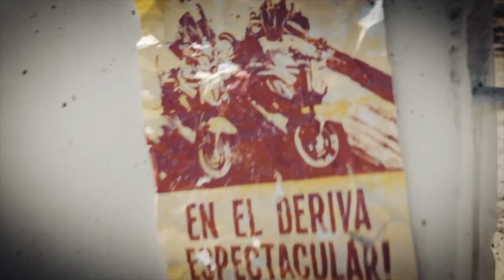The Officer Dan Brockett story, a drifting history lesson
In this episode we relive the tales of Officer Dan Brockett and drifting motorcycles and cars together, making movies, doing Proam and Formula Drift, and everything in between!  Dan has been around drifting for a really long time, and has see everything and done everything from grass roots drifting, to professional drifting, movie stunts, and whatever else there is.  He was a master of social media before there was social media to master.  These dudes were making videos that literally broke YouTube in it's early days, and did it with imagination and balls.  Drifting cars and motorcycles together is crazy, and they did it, and it worked.  Also, Dan is one of those special guys that has killed so many RB25DET probably that he was literally driven into the arms of a 350Z through all the abuse.  Kinda like me with whatever did it to me.